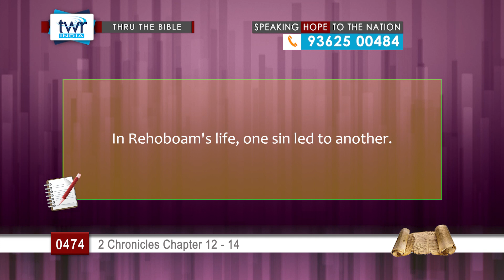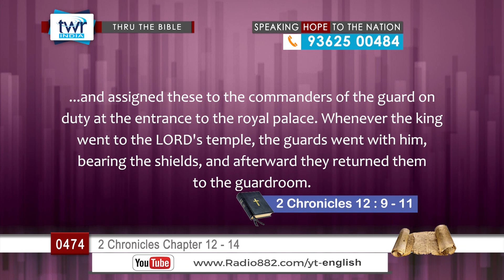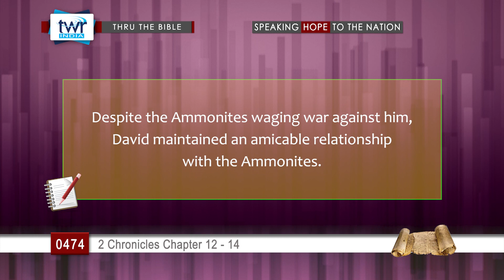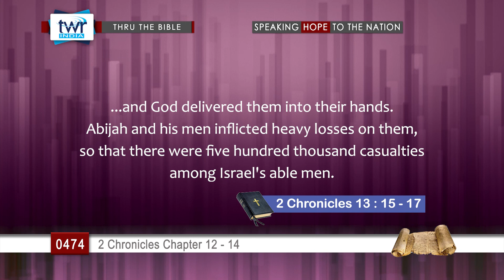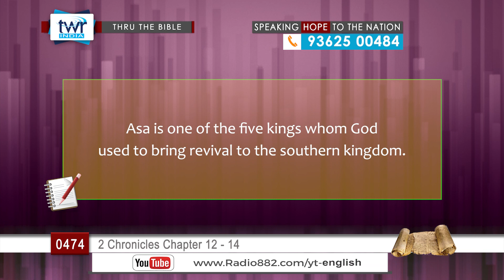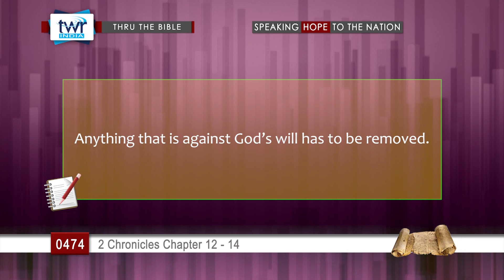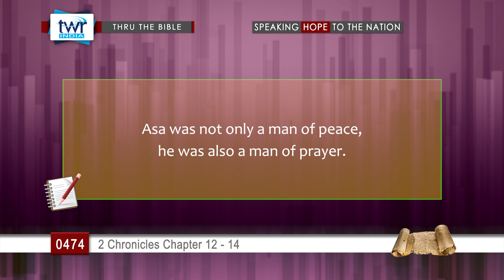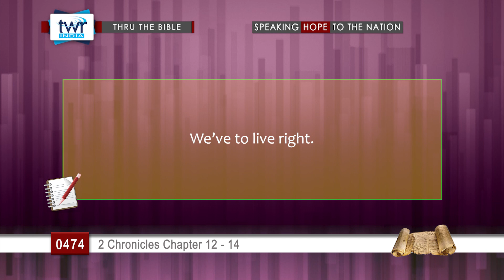TTB 2 Chronicles & Chapter 12 - 14 (#0474) TWR English [Bible Study]